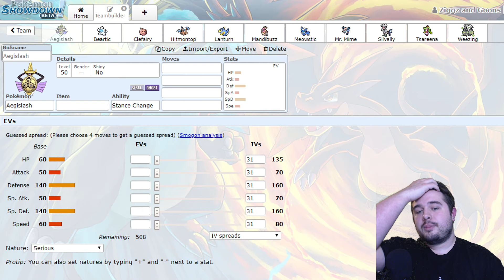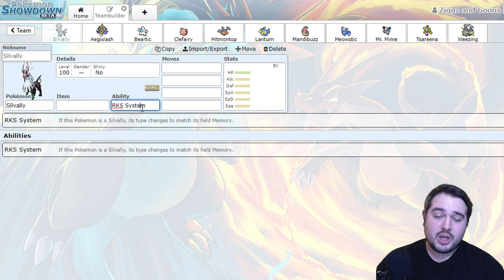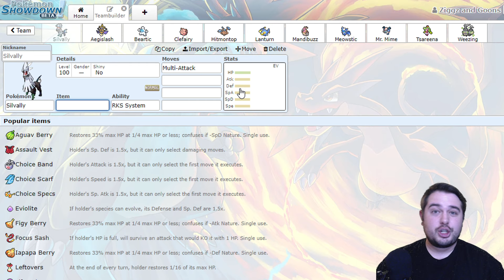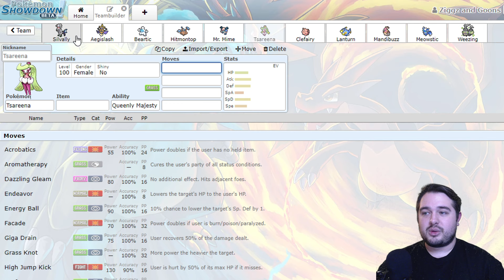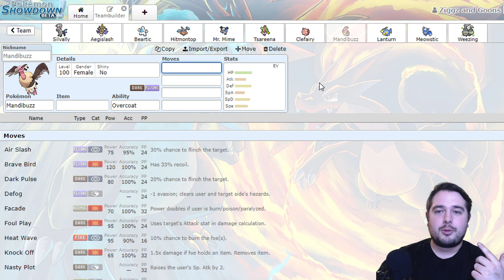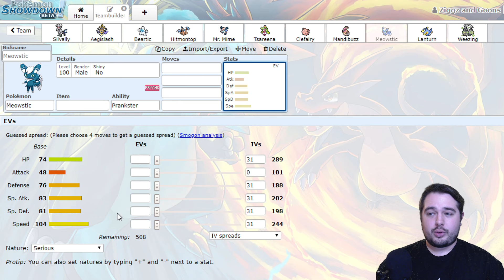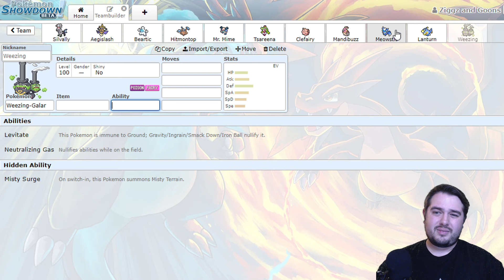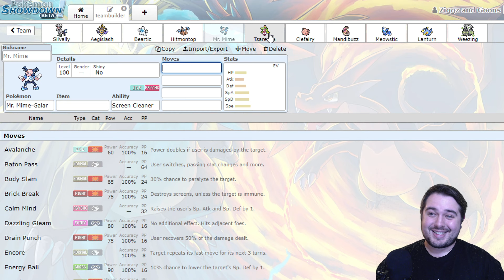MARYLAND TORTERRAPINS ABL TEAM TAKEOVER! ABL Draft Analysis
Hey guys! If you enjoyed, make sure to leave a like for me as well as checking out all of the links down below for me. Thanks again and I hope you all have an amazing day! :]

SUPPORT GLITCHXCITY!